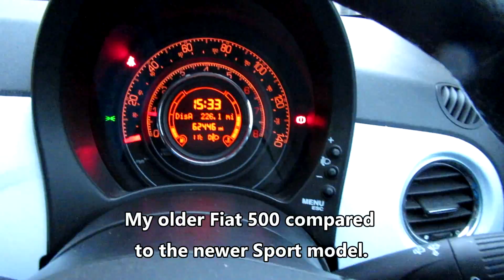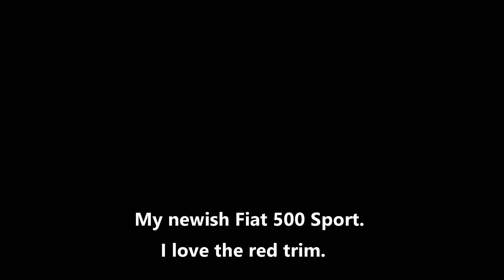My new Fiat 500 Sport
I love Fiats, this is my second one. I love the iconic shape, but had to go for a new shaped model. the handling and design of this car is tremendous, whilst the adventurous red trim shows the sporty side of this fun to drive car.